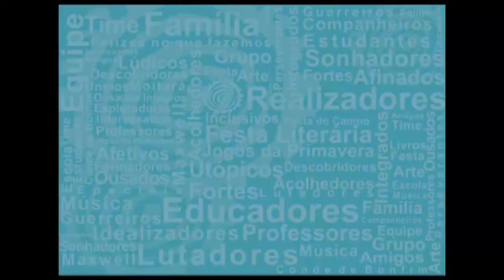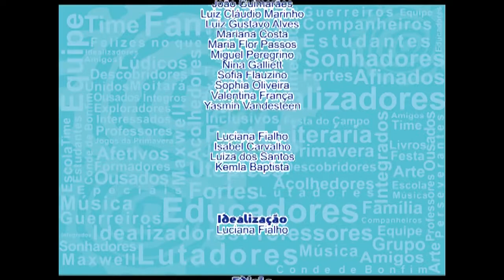Água na Boca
Vídeo com uma mostra do que foi o primeiro semestre no Horário Integral Educação Infantil, manhã.

Vídeo produzido em 2015, postado originalmente em 6 de julho de 2015
Escola Oga Mitá, unidade Maxwell